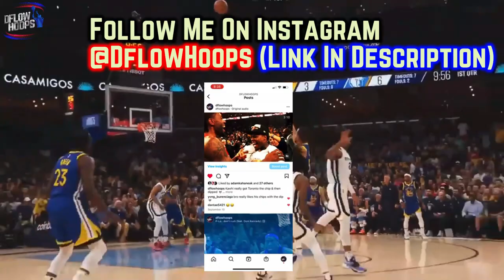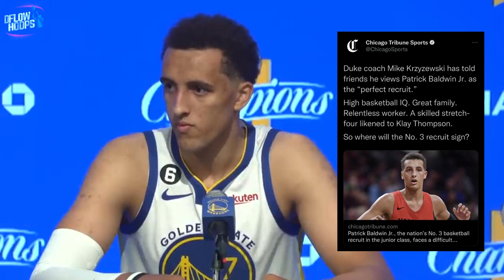The Golden State Warriors THIRD Unit Is Unbelievable…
How good is Patrick Baldwin Jr? Who’s the former Lacrosse player turned Warrior? From Lax to the NBA, the Northwestern/

Last Video: The Golden State Warriors Are EVEN BETTER…

Stephen Curry interview
James Wiseman Warriors Tokyo
Stephen Curry Tokyo
Stephen Curry highlights
Warriors preseason
Moses moody Warriors
Warriors news
Warriors training camp
Warriors predictions
Warriors stephen a
Warriors news
Golden State Warriors preseason
Pat Spencer Warriors
Patrick Baldwin Jr Warriors